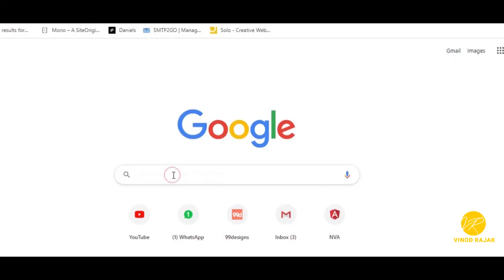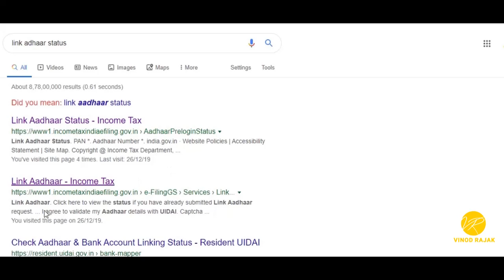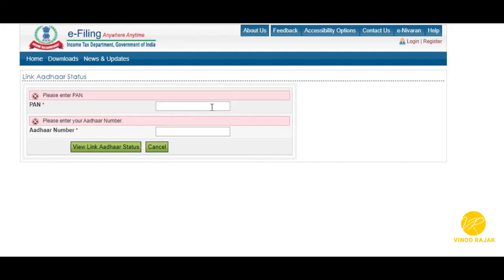How to check Pan Card linked to Aadhaar Card or not I Link Pan Card to Aadhar Card I check Status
Kaise check kar Pan Card linked Aadhaar Card ke sath hai or nahi.

How to check Pan Card linked to Aadhaar Card or not.